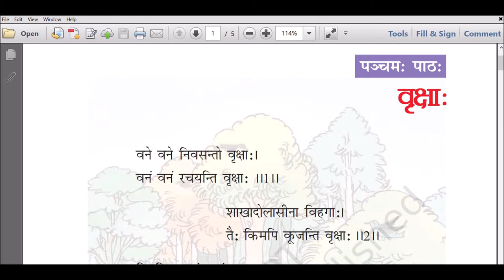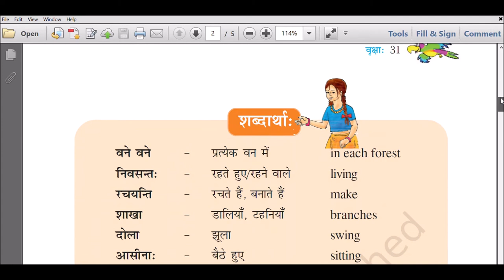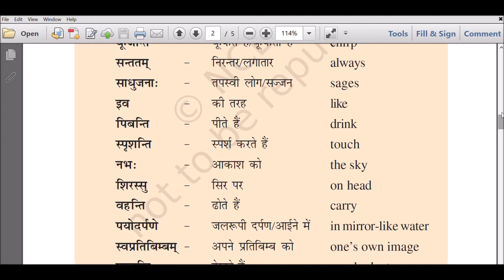CBSE Sanskrit - Class VI- Ruchira - Chapter 5